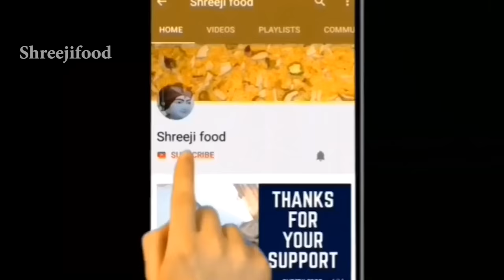એક જ લોટમાંથી ૩ પ્રકારની સેવ આસાનીથી બનાવો | Sev Recipe | Besan Sev | Sev Banavani Rit | Shreejifood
# Shreejifood App link :
# Android App :

 shreejifood recipes

# Ingredients :
1/4 cup Oil
1/2 cup Water
1.5 cup Besan
1/2 teaspoon salt

I have used 200ml cup measurement.